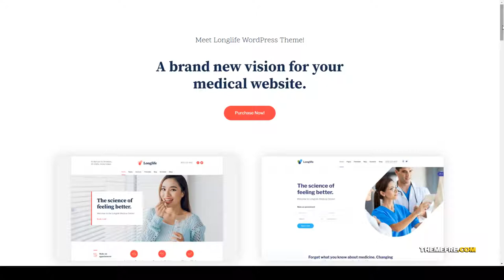LongLife - Medical WordPress Theme cardio 15 Yuri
Columns 4+

 Layout Responsive

 Tags cardio, children clinic, clinic, doctor, eye care, health, health care, healthcare, hospital, medical, medical care, medicine, ophthalmology, pediatrics, pharmacy